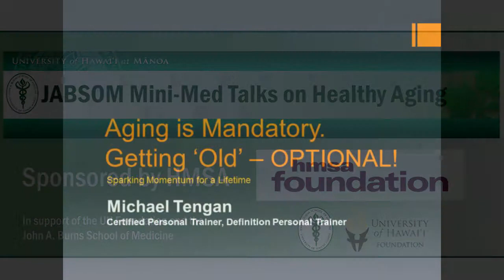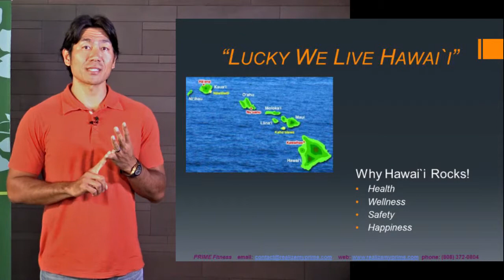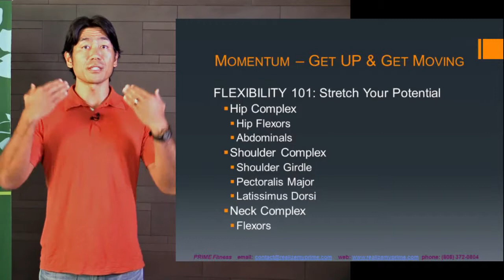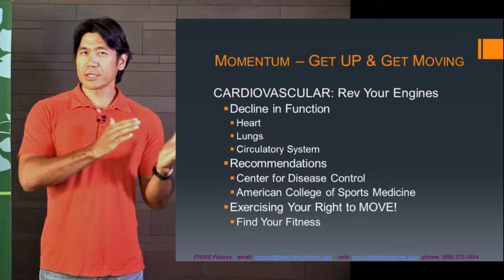Aging is Mandatory. Getting 'Old' - OPTIONAL! - Mini-talk - Michael Tengan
The difference between aging versus getting old, and fitness tips for healthy aging.